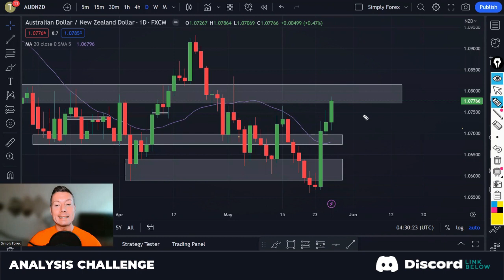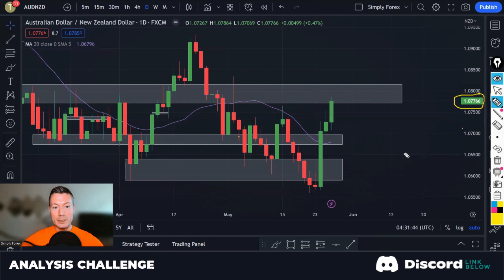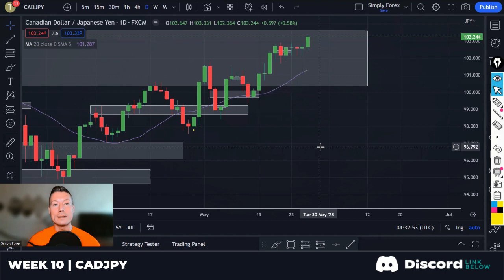AUDNZD | Analysis Challenge Week #9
🎁| Blueberry Markets x Discord Promotion

While day trading can bring serious gains, it can (and often does) also bring a likelihood of serious losses! If you decide to invest, make sure you do your own research to fully understand the commodity class and the operation of the market before doing so.